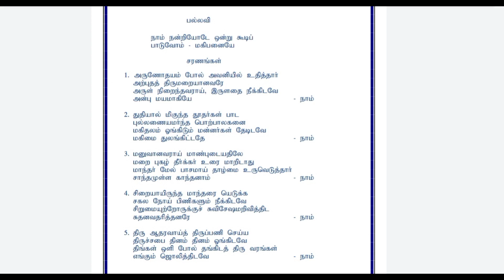நாம் நன்றியோடே ஒன்று கூடிப் பாடுவோம் | TPM SONG NO :- 220